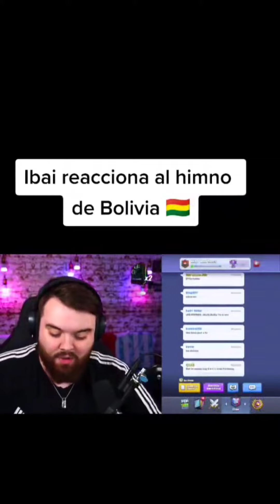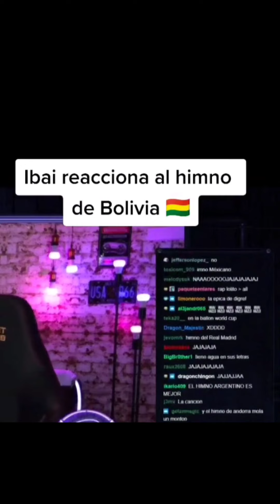Auronplay y Ibai Cantan el Himno a Bolivia😱😱😱!¡